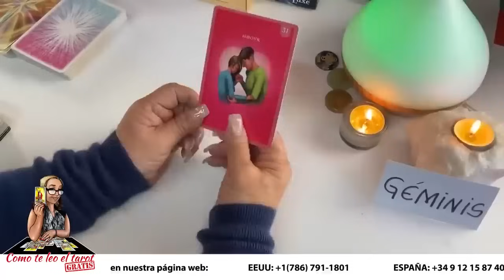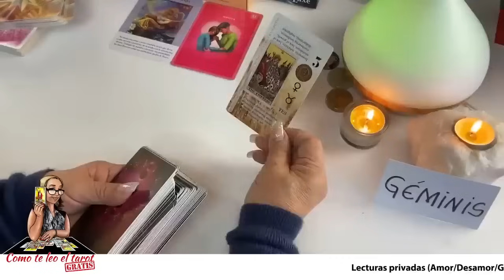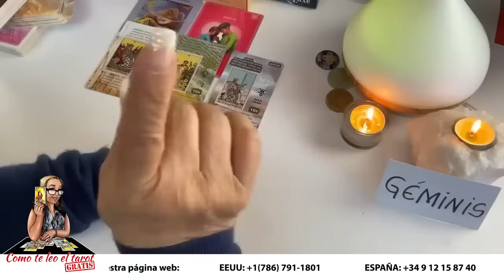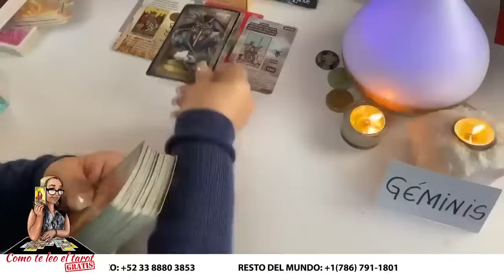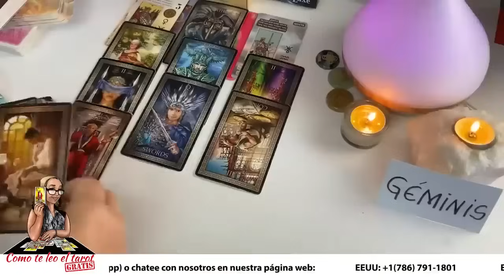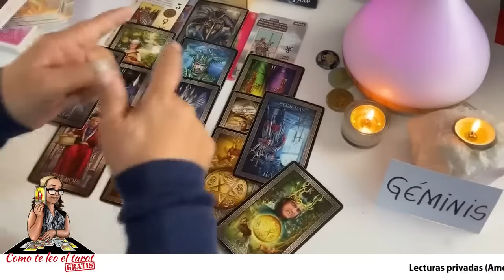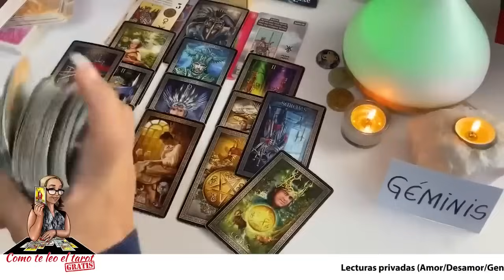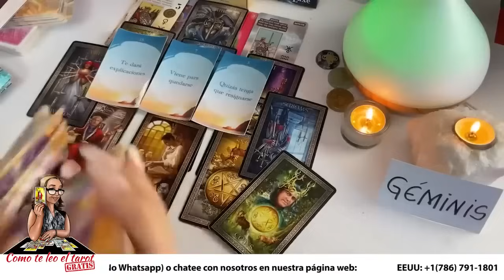GÉMINIS❤️| Dice que ha cambiado! Será verdad?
Dice que ha cambiado! Será verdad?